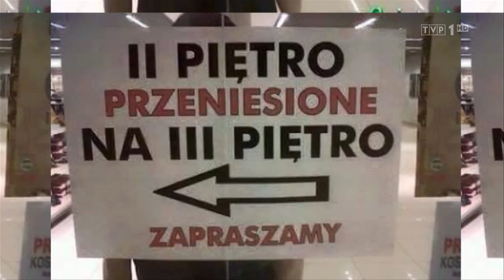Czosnek - kradzież z pola (Teleexpress)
Fragment z Teleexpress'u TVP1